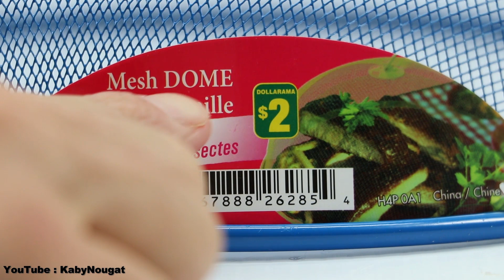DIY : Comment Faire un Piège à Poisson 👍 Tuto Facile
DIY : Salut mes amis, dans cette vidéo je vous montre comment fabriquer un piège à poisson ( Varveau ) en bon québécois, avec une bouteille de plastique et une GoPro. Aidez moi à obtenir 2000 Abonnés Merci d'aimer et de partager ma vidéo!